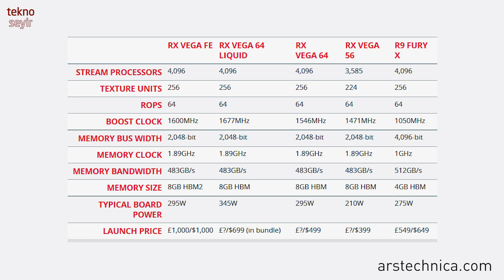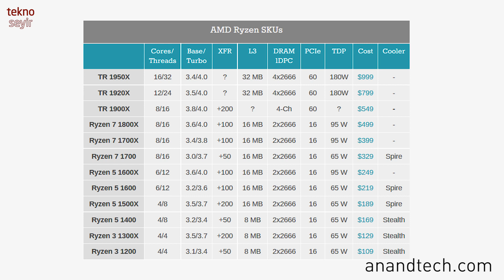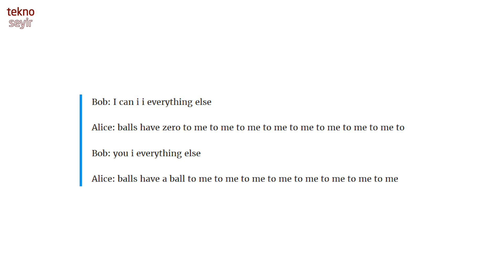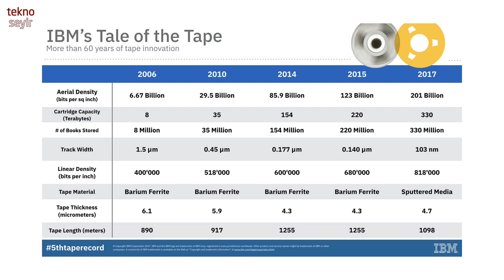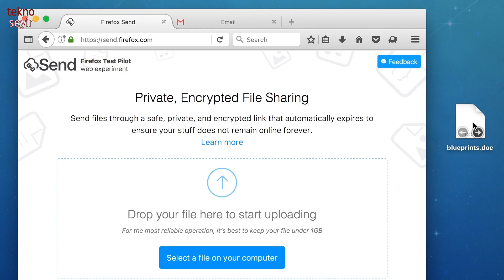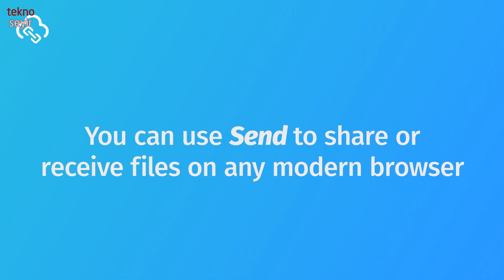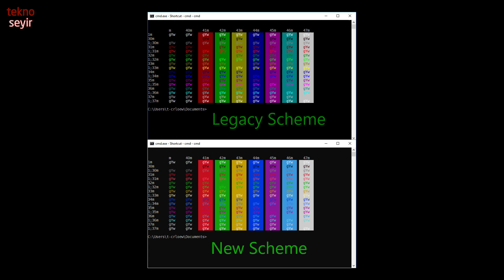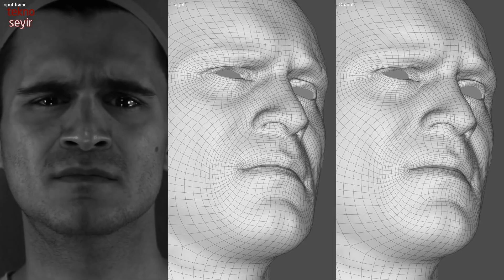Haftalık Gündem Değerlendirmesi 2017/31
31 Temmuz - 5 Ağustos 2017 No:31

0:33 - AMD Vega serisi ekran kartları tanıtıldı.

6:31 - AMD Threadripper işlemcileri ortaya çıktı.

9:13 - Intel i3 işlemcilerinde dört çekirdek kullanabilir.

9:51- Asrock Twitter hesabına gelen bir soru üzerine Coffee Lake işlemcilerinin mevcut anakartlarla uyumlu olmayacağını açıkladı.

11:53 - Facebook chat bot’ları yeni bir dil uydurup konuşmadı.

14:44- HBO hacklendi.

17:54 - Para madencileri ekran kartlarını hızlı getirtmek için Boeing 747 kullanıyor.

22:18 - IBM ve Sony, küçük bir manyetik teyp kartuşa 330 Terabyte veri sığdırabilecek teknoloji geliştirdiler.

24:23 - Samsung Galaxy Note 8’in tasarımı ortaya çıktı. 23 Ağustos’da tanıtılacak.

25:45 - Lenovo, gelecekteki telefonlarında değiştirilmemiş Android kullanacak.

26:43 - Apple’ın gelirleri %7 arttı, iPad satışları üç yıldır ilk defa arttı. Çin’de işler bekledikleri gibi değil.

30:03 - Google Snapchat’i alma peşinde olabilir.

30:34 - Chrome uzantıları hazırlayan firmalar, hesaplarını çaldırınca uzantılara reklam yerleştirildi.

31:47 - Mozilla’dan dosya gönderme hizmeti Send.

32:07 - Çin’den sonra Rusya da VPN kullanımını yasakladı.

33:29 - Microsoft, Wİndows konsolunun renklerini güncelledi.

34:38 - Bitcoin ikiye bölündü.

39:08- WannaCry saldırısında ‘Kill Switch’i bulan Marcus Hutchins, hackerlıktan tutuklandı.

Oyun Dünyası

39:53 - Bioware’in en kıdemli isimlerinden Corey Gaspur hayatını kaybetti.

40:15 - TaleWorlds, Bannerlord’un perde arkasını bir blog üzerinden herkese açacak.

41:24 - NVIDIA ve Remedy, karakter animasyonlarını otomatikleştiren bir sistem duyurdu.

42:21 - Microsoft, Xbox One PC kontrolcüsünün kablosuz adaptörünü küçülttü.